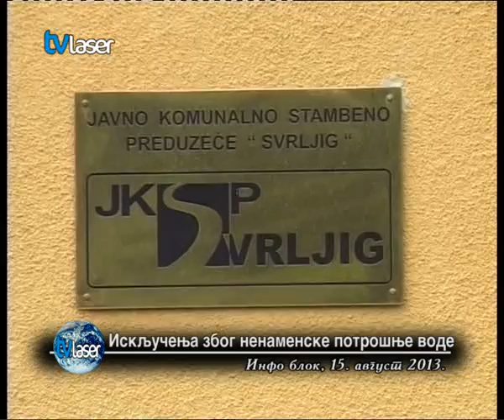Искључења због ненаменске потрошње воде